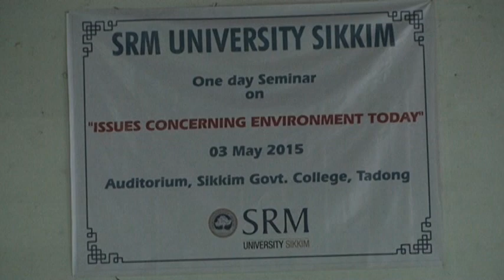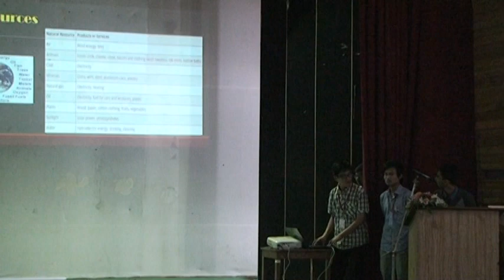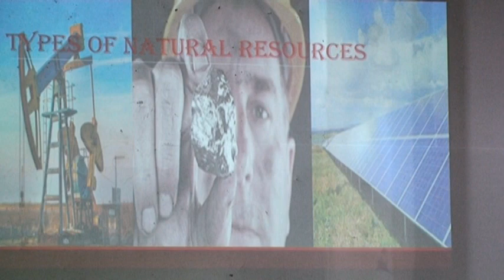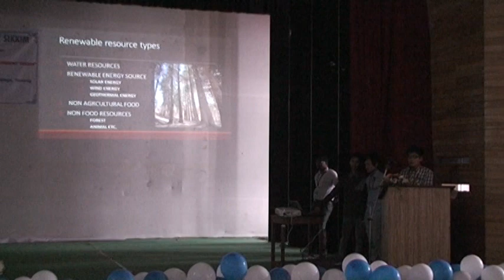Video 1: Internal seminar on Issues Concerning the Environment